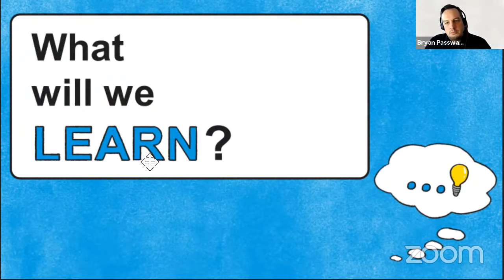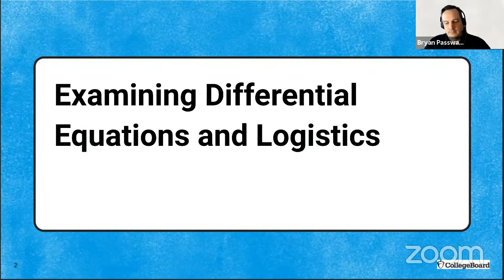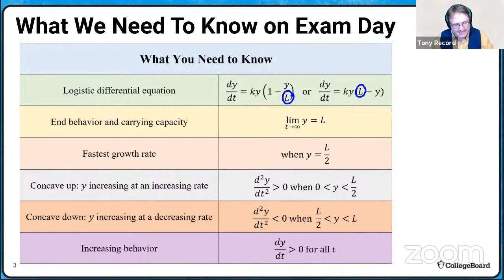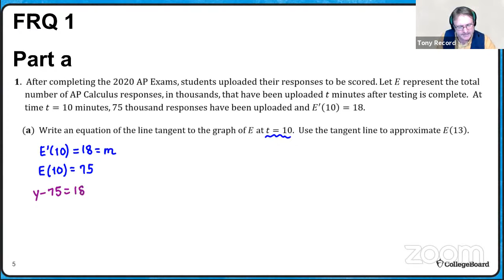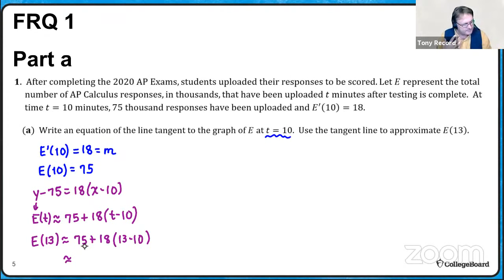2021 Live Review 5 | AP Calculus BC | Examining Differential Equations & Logistics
In this AP Daily: Live Review session for AP Calculus BC, we will focus on preparing for differential and logistic equation questions on the AP Exam.

Brand new AP-style free-response questions will be introduced and discussed, along with new multiple-choice examples to prepare students for the AP Calculus BC Exam. Special attention will be given to problems that require solving the differential equation to problems that apply the differential equation to other calculus topics.

Have questions, comments, and feedback related to the AP Daily: Live Review sessions?

If you’re taking digital exams, you’ll need to complete some simple setup steps before exam day.

This video highlights important information about the application you'll use to take any digital AP Exams this year.